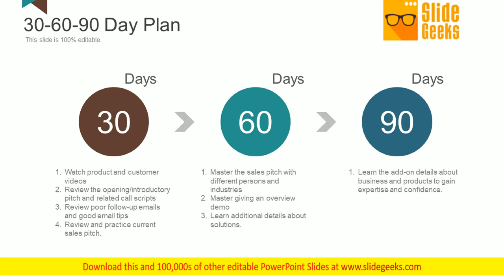30 60 90 Day Plan Ppt Powerpoint Presentation Model Images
This is a 30 60 90 day plan ppt PowerPoint presentation model images. This is a three stage process. The stages in this process are watch product and customer videos, review the opening introductory pitch and related call scripts, review poor follow up emails and good email tips, review and practice current sales pitch, master the sales pitch with different persons and industries. Our 30 60 90 Day Plan Ppt PowerPoint Presentation Model Images will entice the audience. They will make a beeline for you.